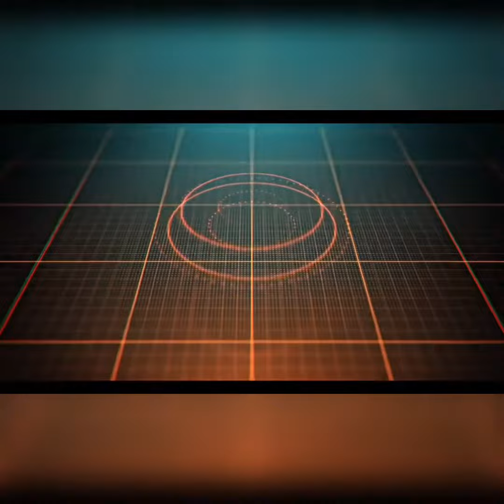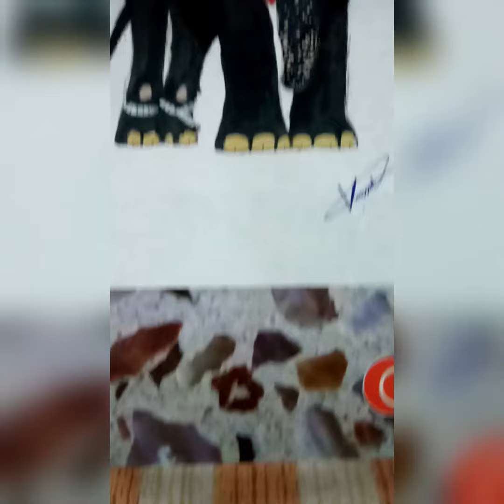💞Cherpulassery Parthan Kerala Elephant Drawing💞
💞Parthan Nammale Vittu Poyitt Ennekku 2 Varsham Aayi😞🙏💞

💞Drawing is my Hobbie💞

💞Plz Support💞